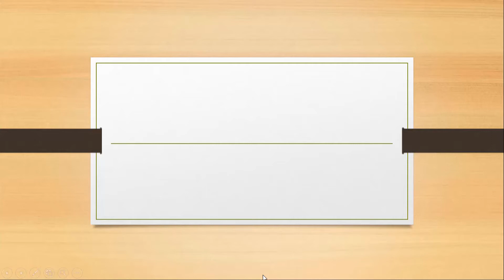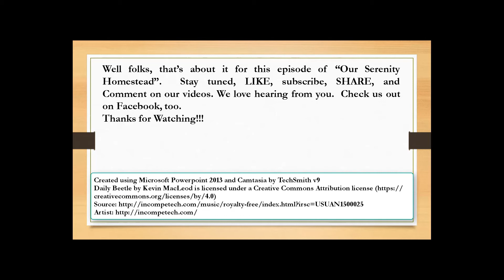Jan and Susan Discuss Off-Grid Challenges Staying Cool as they Chat in MO_Pt 4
After a long 9 days off work, Susan and Jan sit down on multiple Porches to have a chat, or two, or three.